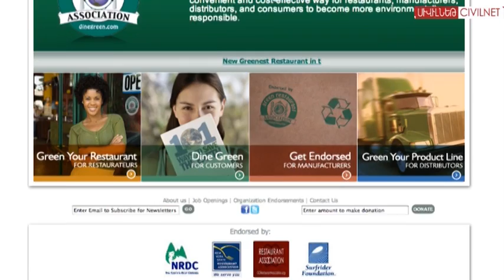Հեծանիվների կայանատեղի՝ Ամիրյան փողոցում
Երևանյան Green Bean սրճարանի դիմաց բացվել է հեծանիվների կայանատեղի։ Այս ճանապարհին ամենաբարդը քաղաքապետարանից համապատասխան թույլտվությունը ստանալն է եղել։